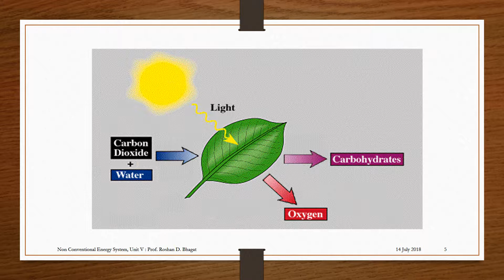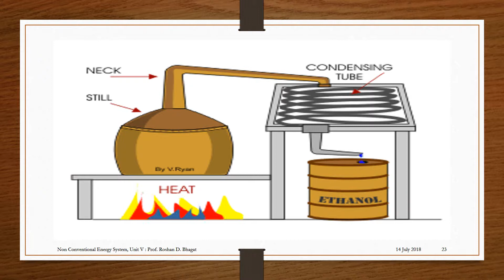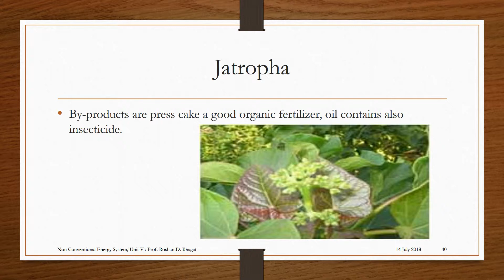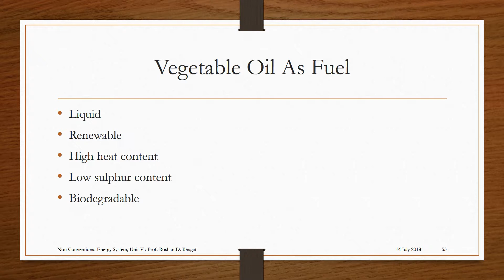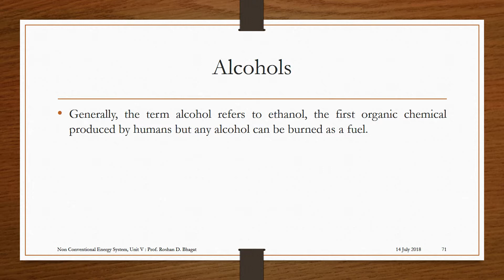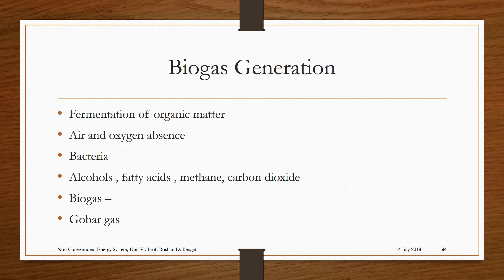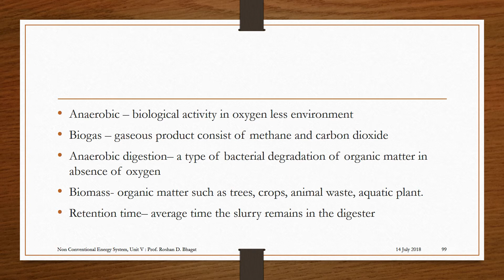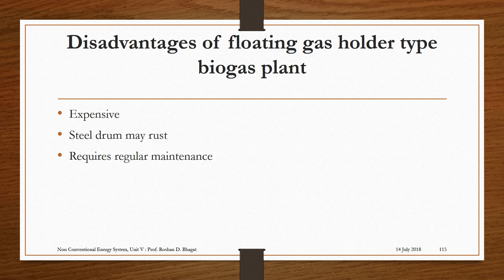Biomass || Energy From Biomass || Renewable Energy || Biofuel || Biodiesel || Jatropha Seeds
Non Conventional Energy System V

Unit V: Biomass Energy Recourses; Mechanism of green plant photosynthesis, efficiency of conversion, solar energy plantation, Biogas- Types of Biogas plants, factors affecting production rates, Pyrolysis, Gasifess Types & Classification of vegetable oils a a liquid fuel and their properties, esterification process, formation of Biodiesel, Biodiesel & its properties, suitable species for Biodiesel formation and its cultivation, by product formation during esterification, Biodiesel economics. (8 Hours)